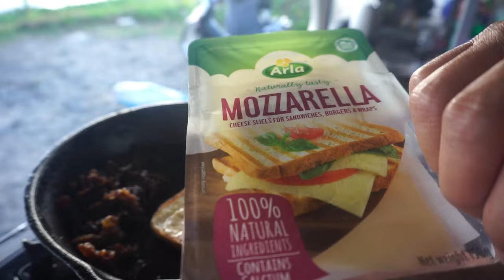Living in a TRICYCLE | First Night | Silent Vibe Vlog [Tricycle Diaries Ep. 1]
This is our first night living (part time) in a tricycle that we have converted into a mobile home.

Relax with us in this silent vibe vlog at the beach.